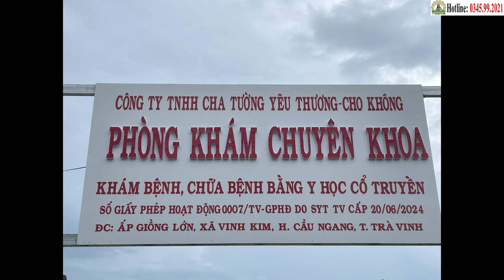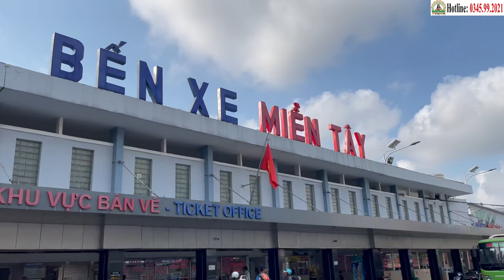Chúc Mừng BN Sắp "Xuất Viện" Vào Ngày 2/7: Ngô Duy Cát (K Phổi Gđ4) | Phòng Khám Cha Tường (26/6)